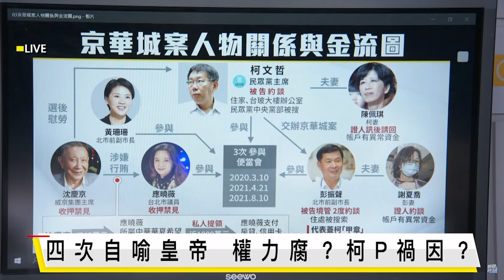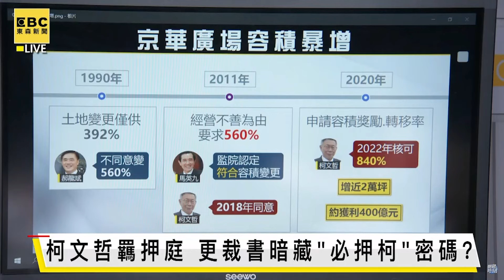柯文哲4300萬現金哪裡來？朱亞虎角色關鍵.能咬出柯？更裁書藏「必押」密碼？